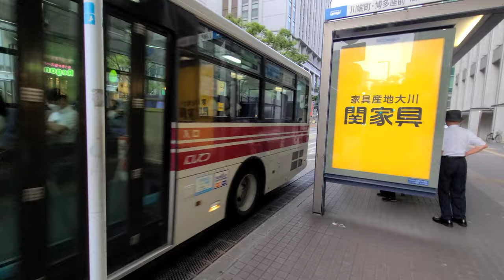西鉄バス 車窓 71番 千代町→川端町・博多座前 9668号車(土井) PKG-RA274MAN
土井自動車営業所のPKG-RA274MANです。